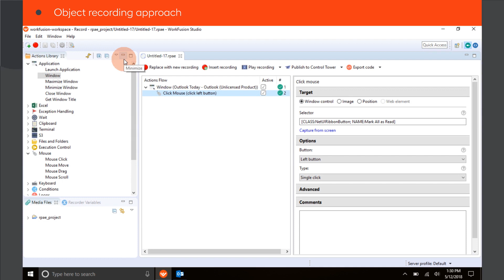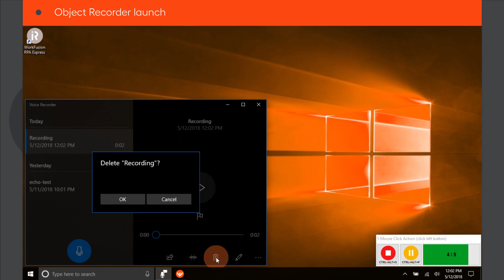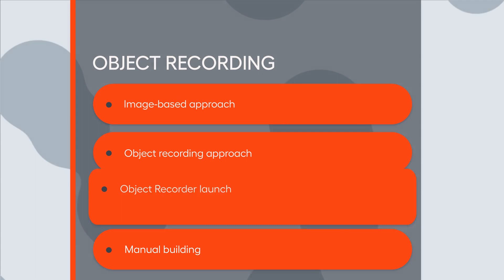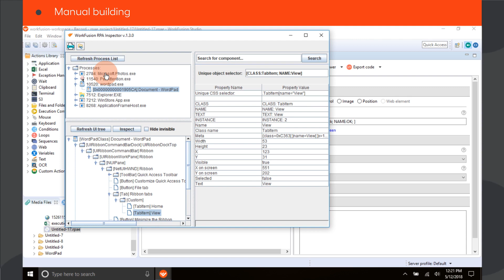Object Recording in WorkFusion RPA Express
In this video, you will see how to automate desktop applications using Window controls in WorkFusion RPA Express.

Having issues with using RPA Express?